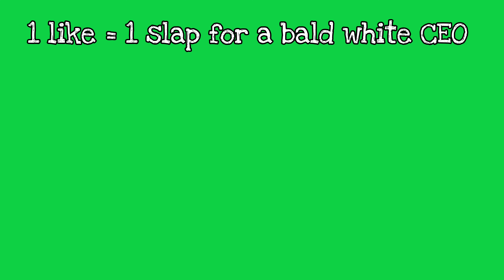Spotify rant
this is the greatest elitism.

(c)Million Ex Girlfriends (2020)